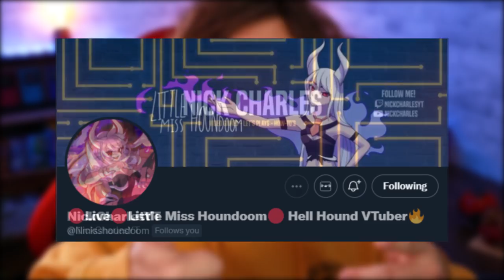Bird Keeper Toby Wants To BATTLE! 2021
Also use

Questions:
1: Do you or will you have a channel Mascot?
2: What is your best video of 2021 or the video you are most looking forward to in 2022?
3: Would you rather have a BDSP style remake of HGSS or Legends Unova/ Kyurem Game?
4: What Can your viewers expect from you in 2022?
5: Have there been any big milestones for you this year?
6:  Name a smaller creator you think your audience would love?
7: Tag 3 people

Thank You To the Patrons Of November

Eliott Rogers
Oldendorf
Joe Brook
Lucas Gates
Mitchell Monroe
Jedruben
Eric Roode
Kim H
Harrison Brindle
PokeAtmos
Keanu Alcoces
J Fish
chronicDreamer
Joe Dubya
tommo
PokeBliss
Michael Hornschuch
Lorenzo J. Yañez Jr.
Ben Pickett
Austin Long
PurpleDragonair
PokéMenz
Conor Pope
Purple Pippi
Bug Catcher Jay
mike winters
Dakota -Boo Crimson
Nathan Arcienega
chris muir
Gothimo
Jack Hoggins
Braydon Smith
Barelli
Roco
Gavvy Duncan
Philipp Korn
Kevin Singam
Ryan McBee
Lockstin of Gnoggin
Amy R.
MayaFrost
uhdajorge
wilgrim
SlashingManticore
Daniel Statum
Ryan Howell
David Waddell
Carlton Harrison
smolowo
MegaPinkyena
Florence Millar
Marvin01994
Austin
Guillaume Homier
Jordie Bosworth
Sam DeLeon
Yoni Sobin - The Nerd Therapist
Steven Reichman
Helga Ånonli
George White
Ian Ridley
Alister
N3rdForYou
Tom McKee
Citrinelle
Angie Hel
Michael Stipp
Joseph Lowton
Matt Squared
Code_Lemia
Bulba Paul
christie ward
Gearsofgizmo
Ed Jepson
Ylva Gløersen
Nicolas Endris
JD Gottlich
Ravi Chirravuri
Murray M. Moss (they,them)
Matthew Lawrenson
L. Ann Ahlstrom Dickson
Marcus Kidner
Bonnie Fiddis
ManInACan
Rees Newton-Sealey
Héctor Rodríguez
Mikayla Patty
Daelyn Knyght
Josh Altman
ThatWeebyGamer
Galen "Lea" Skibyak
Toxicsnivy

Wanting new reveals and news for the pokemon diamond and pearl remakes for switch? tough no new pokemon megas for us! but why have pokemon and game freak been keeping quiet? you can see my last video here: The Reason Pokemon Has Been Silent - Brilliant Diamond & Shining Pearl Newsl